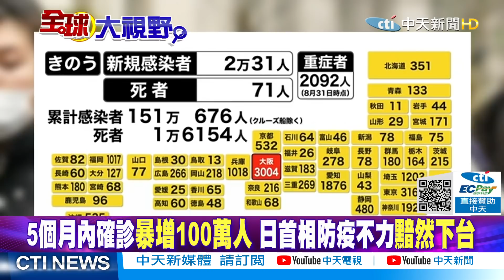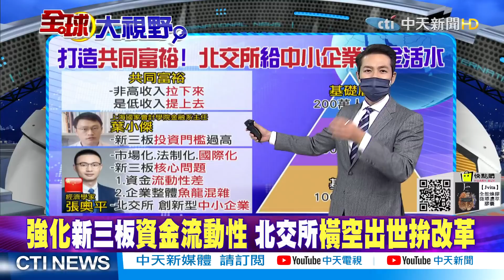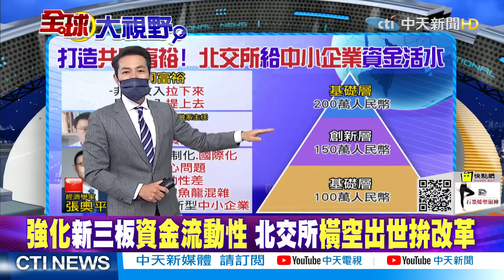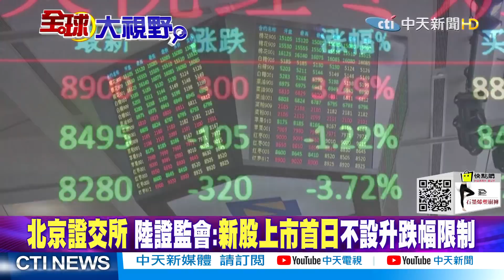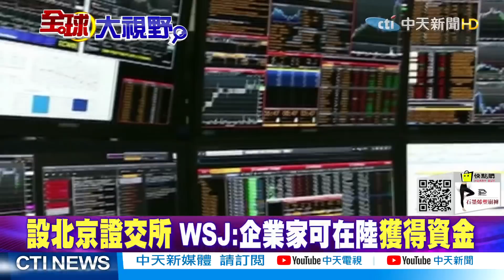【全球大視野下集】令和大叔慘遭疫情擊潰 菅義偉突宣布放棄連任 @全球大視野Global_Vision 20210903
一週七天均有最新、最熱的國際話題：
《全球大視野》節目於每週一至五23:00首播  林嘉源/鄭亦真主持
《前進戰略高地》節目於每周六21:00首播  許甫主持
《國際直球對決》節目於每周日21:00首播  林嘉源主持